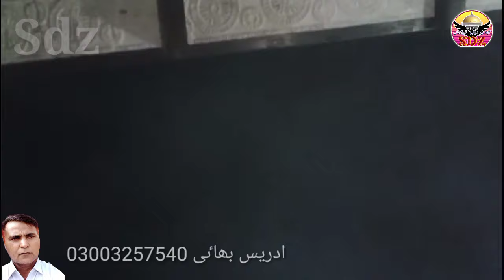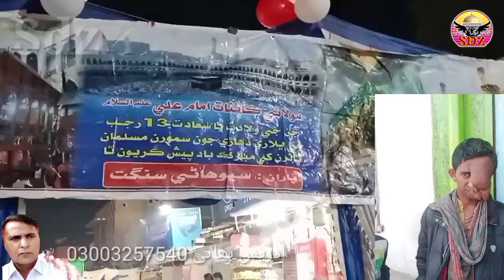Sehwan Sharif | Mola Ali جشنِ ولادت ١٣ رجب Sdz